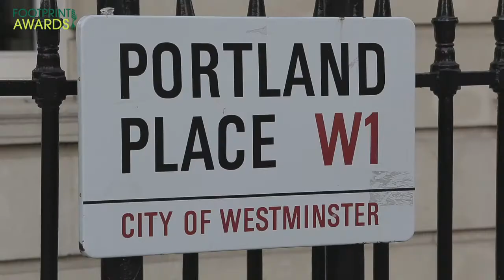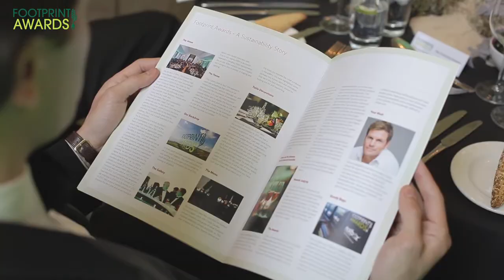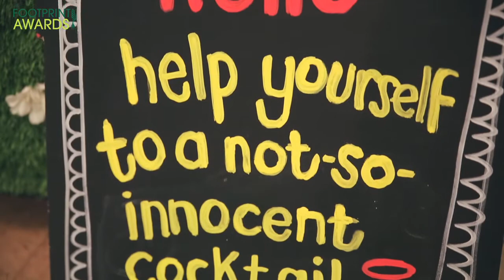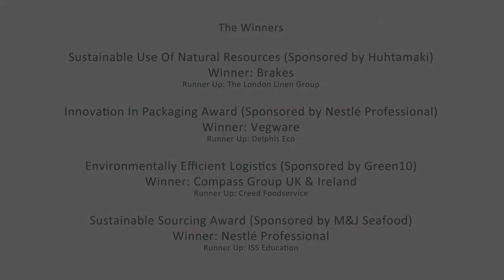Footprint Awards 2013